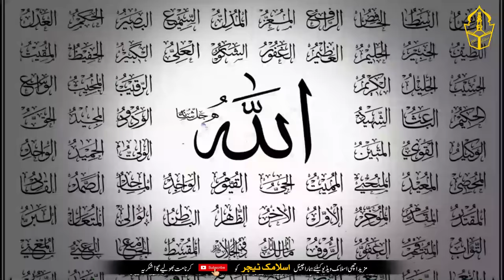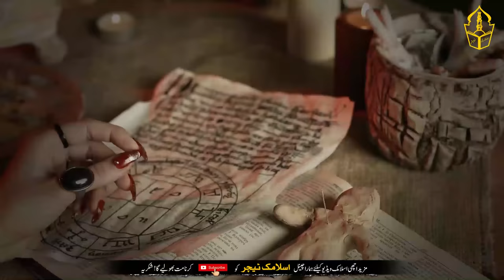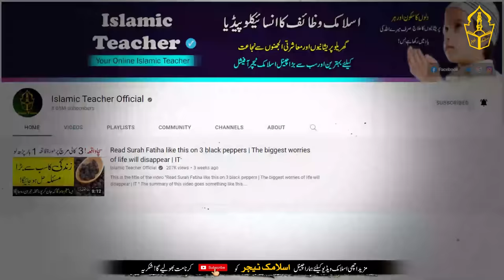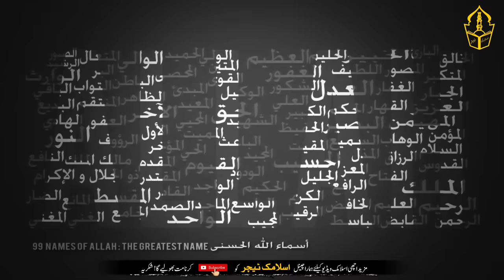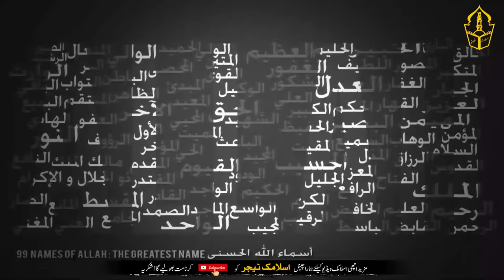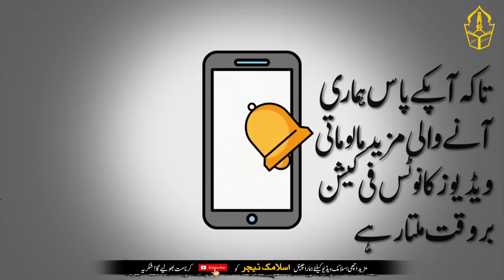In Very Harsh And Bad Conditions Of Life | Benefit of reading Ya Latifu Ya Wadoodo | IT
This is the title of the video  “In Very Harsh And Bad Conditions Of Life | Benefit of reading Ya Latifu Ya Wadoodo | IT “

In the video, it is mentioned that one tasbih of two names of Allah Ta'ala should be recited daily. Be a beggar, a needy person, a questioner, a questioner, a fakir and humbly read this tasbeeh. And make this process your routine. I will tell you how. Follow this method.
You will get such benefits from this process. That you will not have any problems left. There will be no need for you. What you think, you will get. And for whatever purpose they will do this. You will get success.
The way to get the scholarship is very simple and easy. You have to take a rosary with hundred grains. And these two names of Allah Ta'ala are on this Tasbeeh.
 .. Ya Latifu Ya Wadoodo ... Ya Latifu Ya Wadoodo .. Ya Latifu Ya Wadoodo
Have to read. Read one tasbih of these names daily or read 11 tasbihs of these names daily. And then make this process your routine. Set a time. And do this daily at this time. And your needs and your worries. Keep it before Allah. Pray to Allah. You don't have to leave the process. Must continue. Needs are fulfilled. The problems will end. Still you have to continue the process. The charms of this process. This script would be too long to describe that.